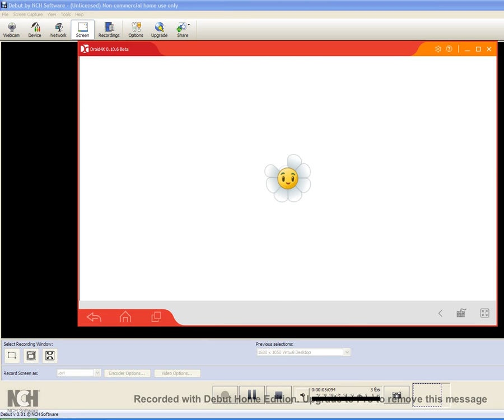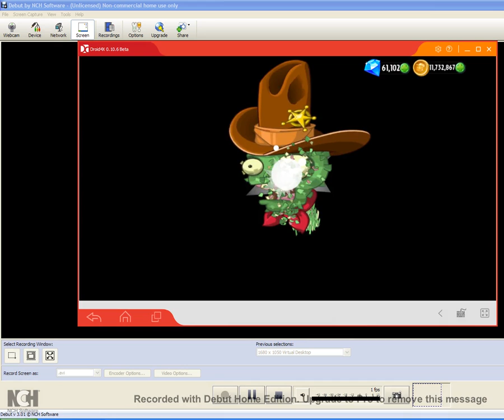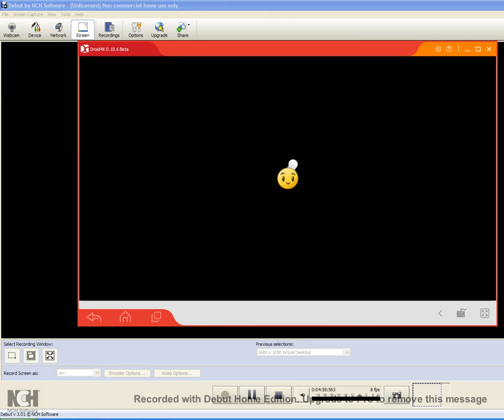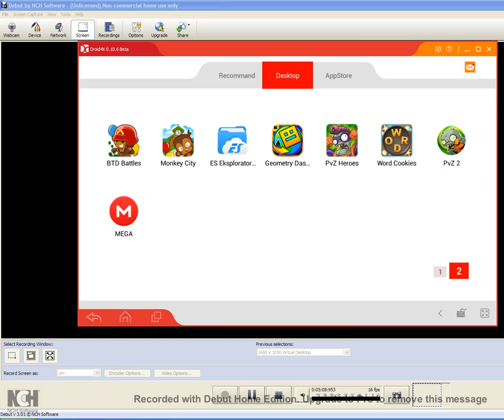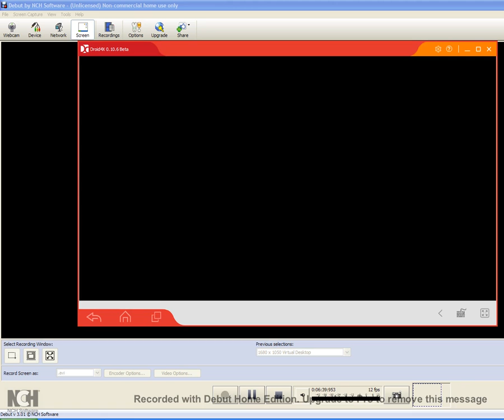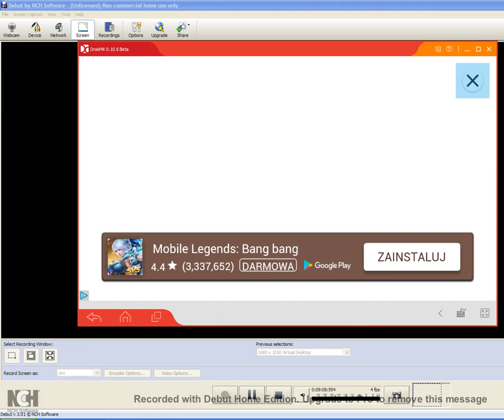Plants Vs Zombies 2 #84 Wild West Harder Levels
Okay, I rooted the game, now again I can put videos on Youtube PvZ 2!
Version: 6.3.1 Beta